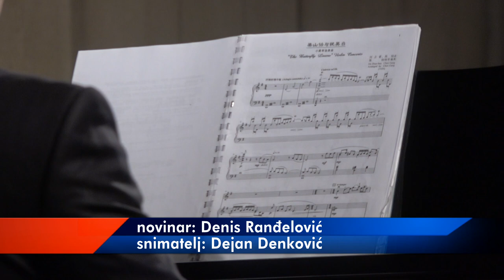KINESKA MUZIKA NA PIROTSKOJ SCENI